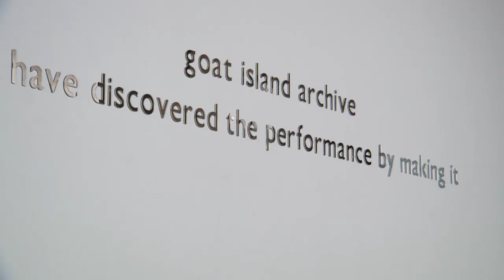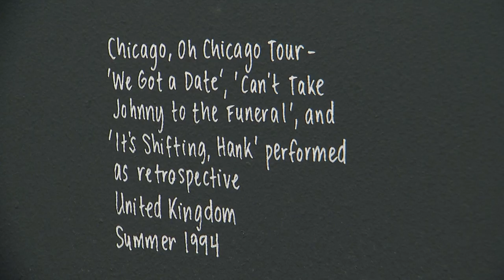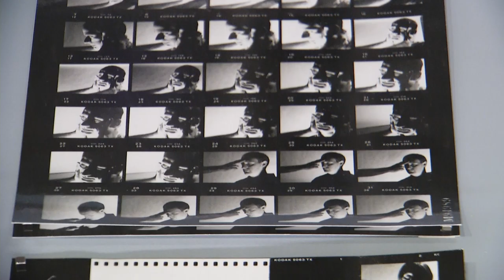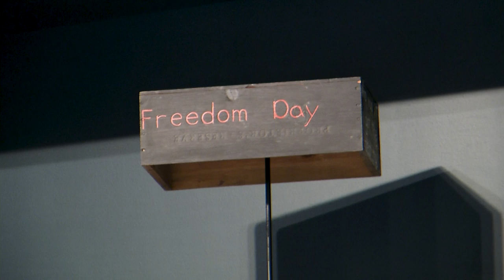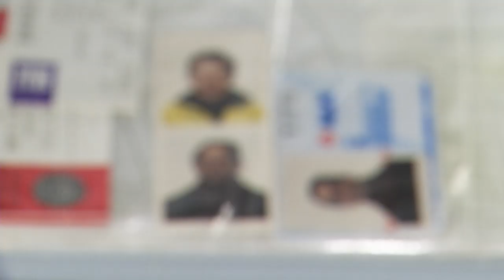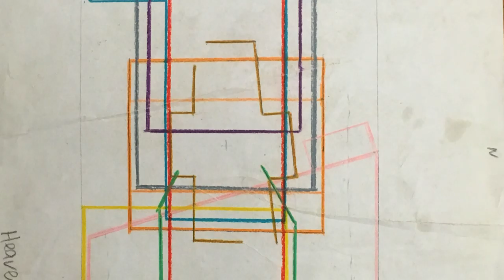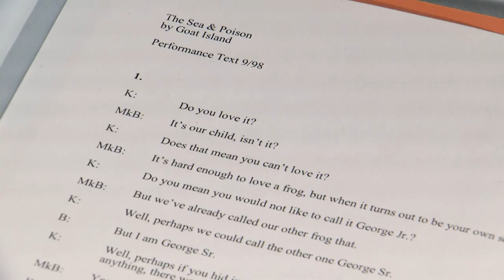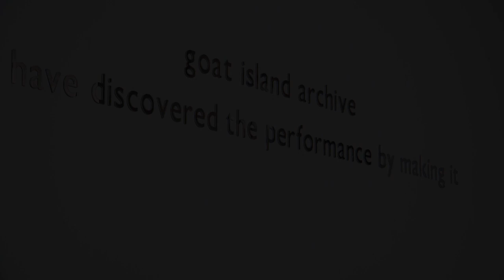goat island archive – we have discovered the performance by making it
Boasting a series of both exhibits and performances throughout the first half of 2019, this widespread event at the Chicago Cultural Center documented and responded to the history of Chicago performance group "Goat Island" in celebration of the 2019 Year of Chicago Theatre.